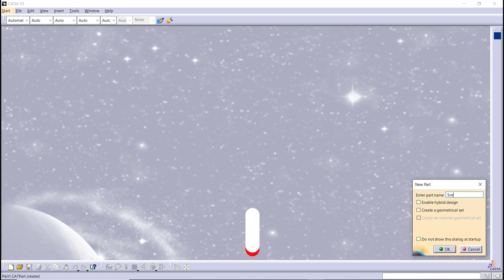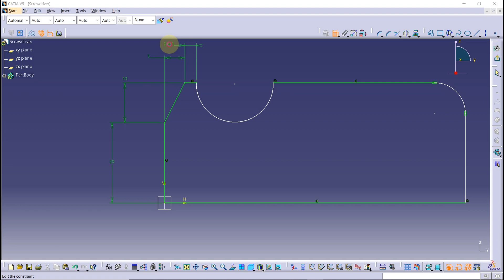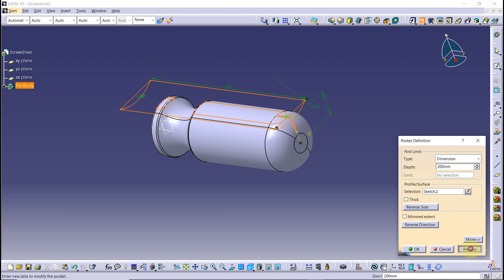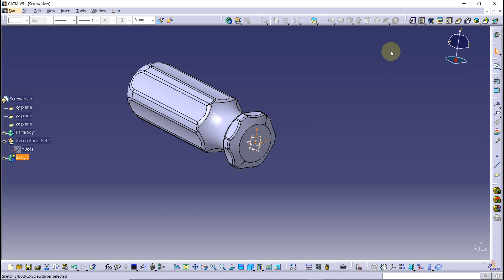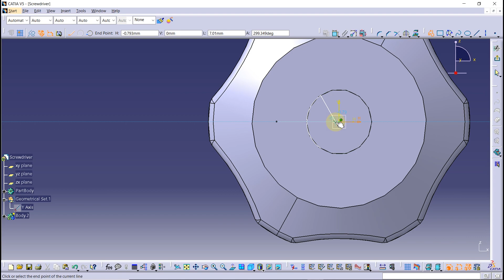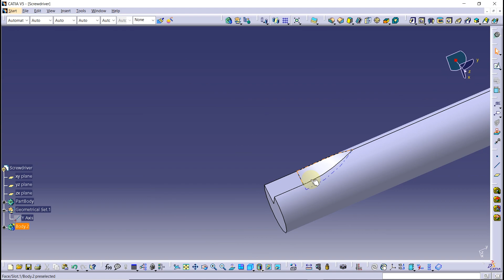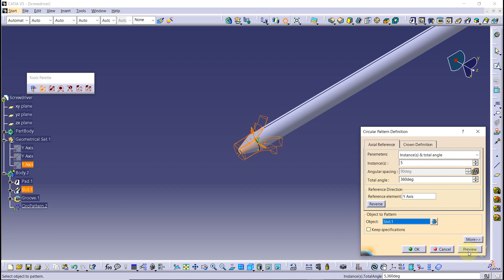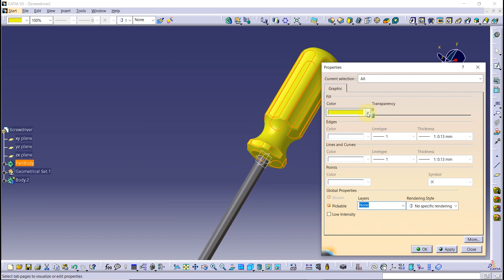Design Screwdriver in Catia V5